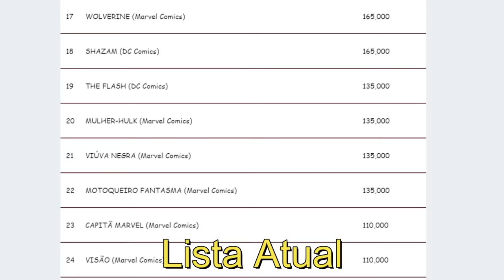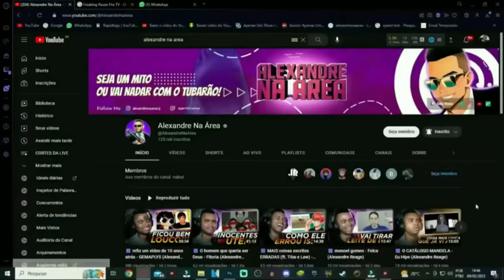NEGRO REAGINDO A LACROLA PASSANDO VERGONHA - RESPOSTA AO LOAD @canaltragicomico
💻 Configurações do meu PC:

Processador: Fx 8320e
Mobo: Ga970 USB3
GPU: GTX 1660 Super GDDR6